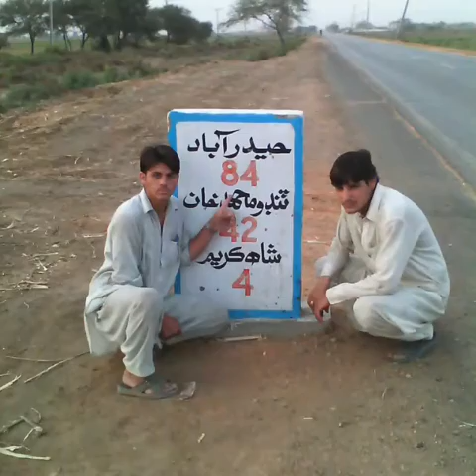Farman Ullah Beltoon